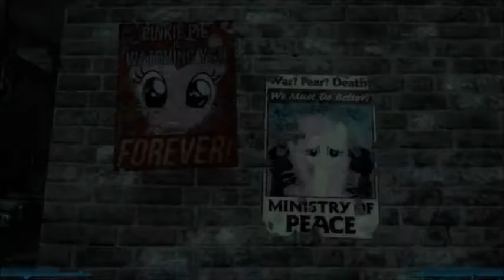Let's Play Pokémon FireRed - Part 9: S.S. Anne (Feat... No one?!)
That's right! In this episode we have no super special guest, as I chose to ride solo. We also head towards the next city, and get on a boat, motha fuckas.